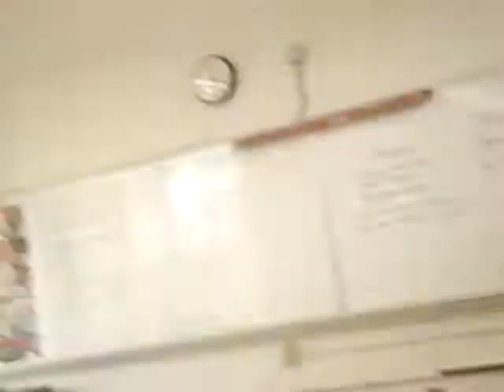bR0NSEN SiNGiNG T0 bUffAL0 S0LdERR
hAhA PERi0d 0NE ! hE did iT f0R EXTRA CREdit. fAWkNN fUNNY. l0l (: